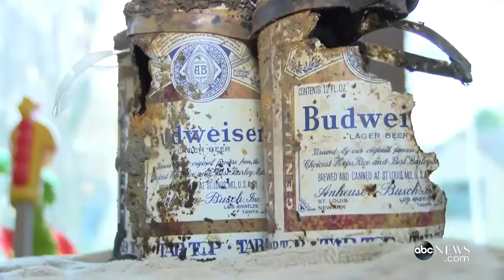Fishermen Reels in 60-Year-Old Beer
The fishing buddies reeled in a six-pack of Budweiser last weekend on the Wolf River.